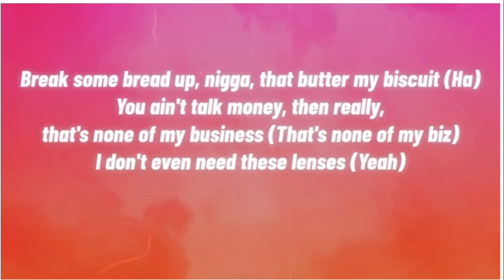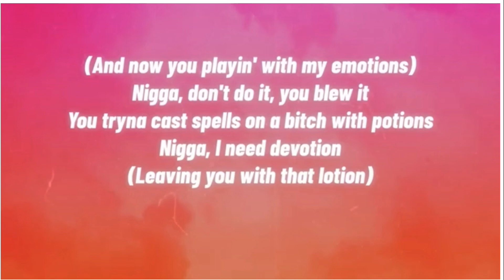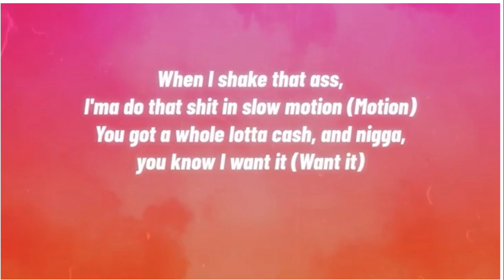Doja Cat - Rules - Karaoke Instrumental w/ Hook & Backing Vocals!